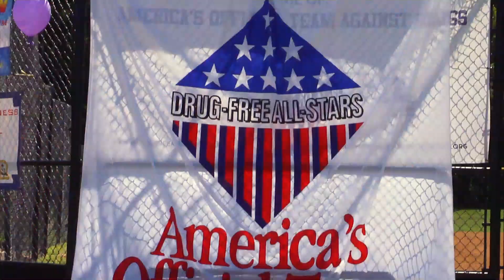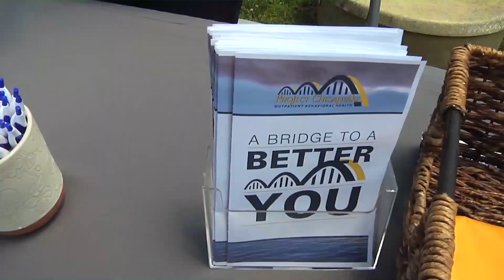Drug Free Softball Game June 22, 2019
The Drug Free All Star team played the Mayor's One Annapolis team in a friendly softball game at Truxtun Park on June 22, 2019 to raise awareness about the dangers of drugs and provide free resources to the community.